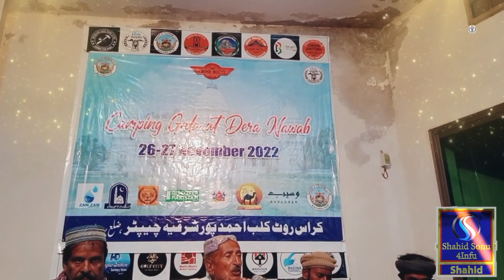wah jo pyar kitoi Rol Ditoiye wich Rohi SARAIKI LOK GEET ASHIQ HUSSAIN & RAMZAN HUSSAIN - LOK VIRSA